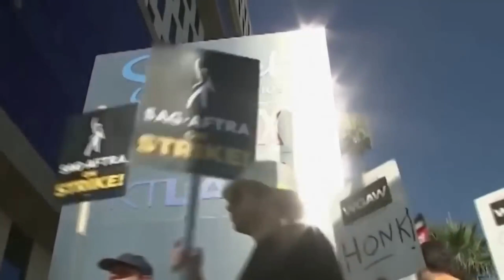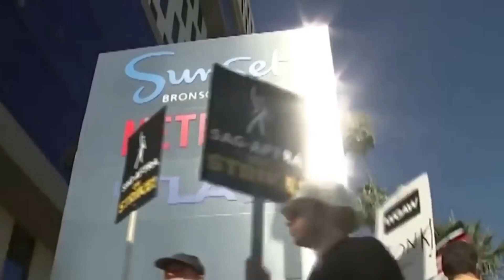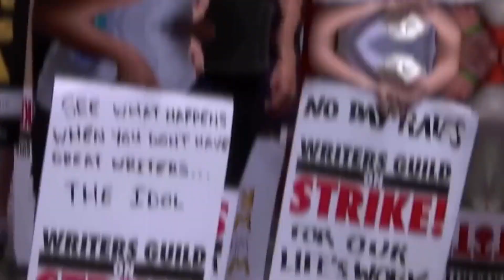🎬 HUELGA DE GUIONISTAS 2023 | Primeras Cancelaciones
Huelga de Guionistas 2023, primeras cancelaciones, mucho que comentar y espero vuestras opiniones.

Tenemos twicht aunque de momento no se va a usar jejeje cafeconseries